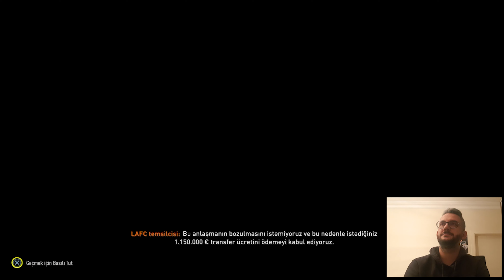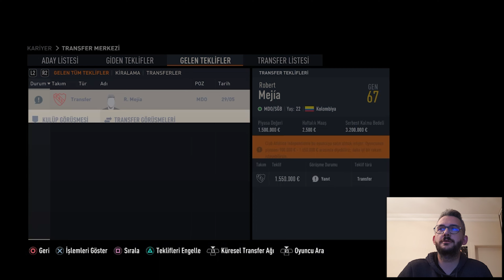SÜPER LİG VE TÜRKİYE KUPASI ŞAMPİYONLARI BELLİ OLDU / FİFA23 KARİYER MODU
Vee Türkiye Süper Lig ve Türkiye kupası şampiyonu belli oldu. Son ana kadar süren şampiyonluk yarışında kazanan kim oldu ?